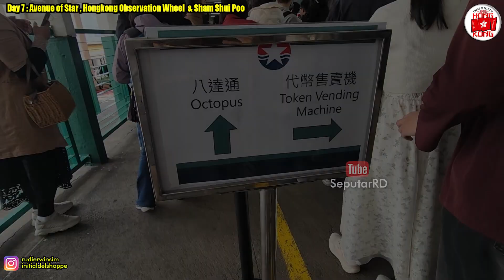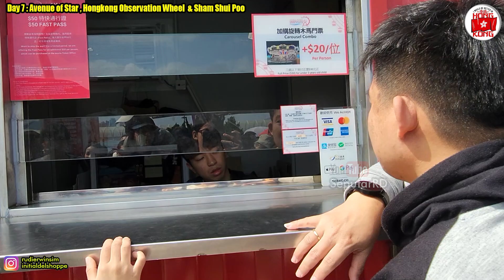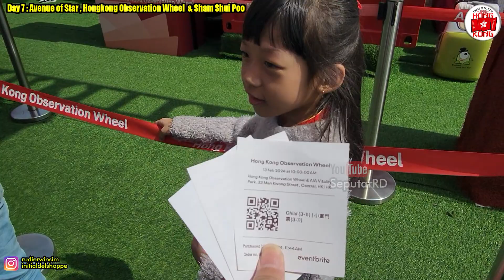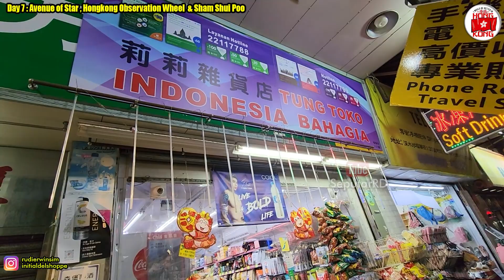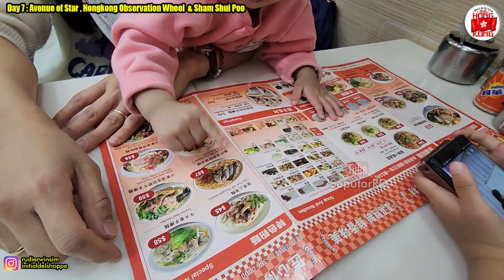Avenue of Stars, Naik Bianglala AIA, & TRAM, SHAM SHUI PO DISTRICT, Day 7 : Hongkong Trip Tahun 2024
Video kali ini adalah kesharian kita selama melakukan liburan di Hongkong, jadi perjalanan kita setiap harinya santai karena kita membawa 2 anak kecil.
ya sangat menikmati setiap detik perjalananan, yang biasa nya saya suka cepat dan buru-buru kali ini harus lebih sabar dan memperhatikan kondisi anak kecil.
Perjalanan hari ini dikarenakan kemarin kita gagal atau tidak sempat naik observation wheel di AIA central, jadi kali ini kita memutuskan untuk wajib naik akan tetapi kita ambil kesempatan di pagi menjelang siang hari.

Jadi buat kalian yang melakukan perjalanan ke hongkong wajib deh naik wahana 1 ini murah hanya 20HKd atau 40ribu. Anak-anak hanya 10 HKD atau 20rb.

Setelah di observation kita melanjutkan perjalanan bermain di daerah central naik tram, kemudian setelah puas kita pun bergegas menuju ke Sham shui po district.

Semoga video ini dapat memberikan informasi buat kalian semua. terimakasi atas support dan dukungannya.